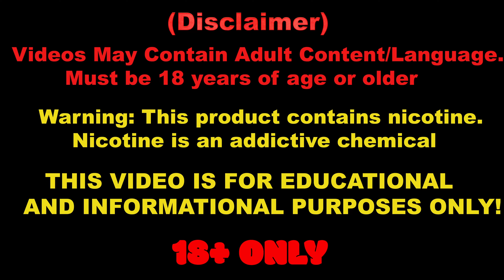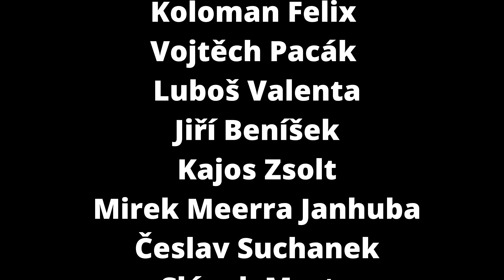Ripe Vapes - Ovocné ledovky